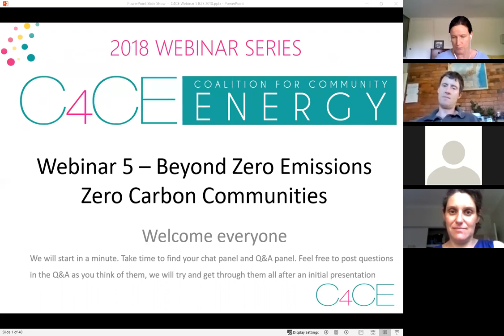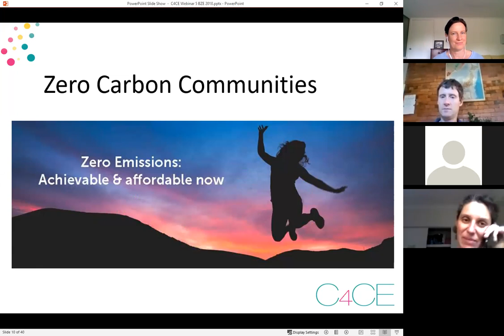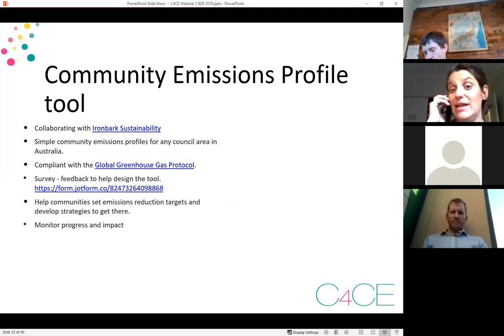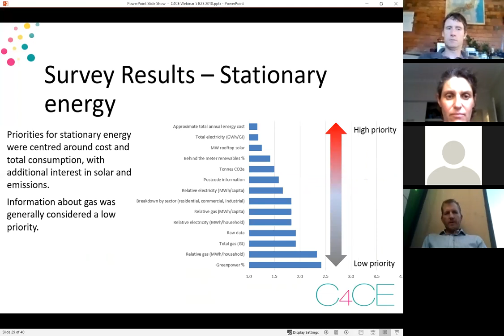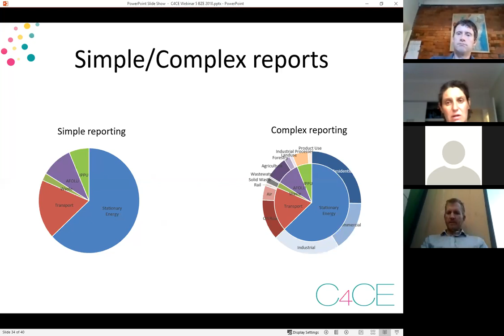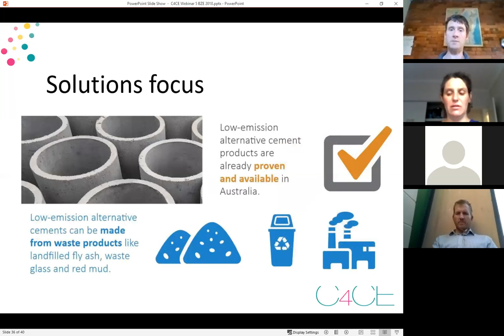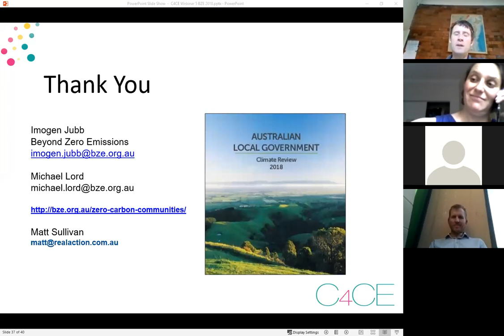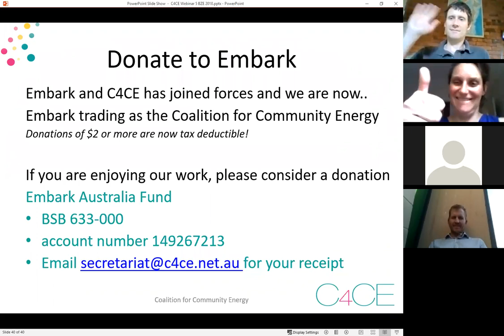Webinar 5 Beyond Zero Emissions community emissions profiles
Hear Imogen Jubb talk about Zero Carbon Communities, and her work with Ironbank Sustainability. Matt Sullivan takes us through the tools needed for creating emissions profiles for communities and the priorities identified for those tools (hopefully here in early 2019). Finally Michael Lord takes us through the best of BZE research and its role in repowering our regions.